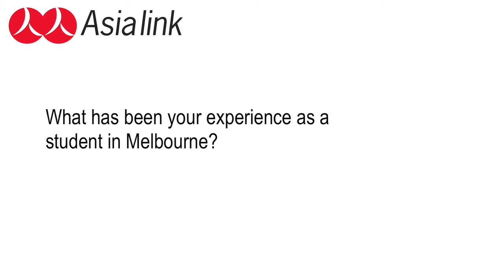Asialink talks with international students during O-Week '10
International students are an integral part of the city of Melbourne around 50,000 international students study in Melbourne, and the vast majority come from Asian countries.

In this video, Asialink spoke with Asian international students from the University of Melbourne during Orientation Week  February 22-26, 2010. We asked about their experiences as students in the city so far. The responses may surprise you.